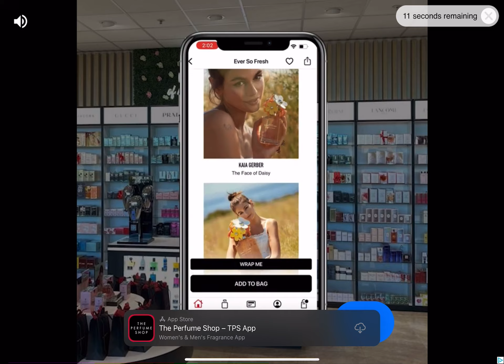Playing CarX Street on my iPad